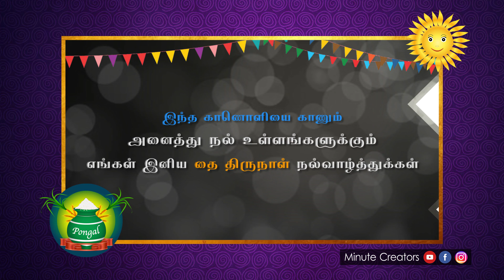Pongal Ragalaigal | Minute Creators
Cast : Srinivasan, Guruprasath, Prakash, Arun Bro, Raghul, Sakthikumar, Manimaran, Anand

Editing & VFX & Sound Mixing : T.Sakthikumar

MC team : Mukesh, Vignesh, Ganesh, Balu

Don't miss an upload
Love Minute Creators

Click bell Icon for Updates